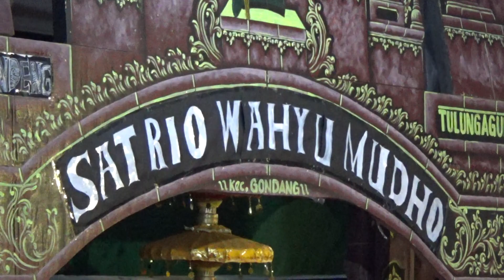Kiprah kewan Alas SATRIO WAHYU MUDHO ds Ngrendeng Tulungagung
Kesenian Jaranan SATRIO WAHYU MUDHO pentas di ds.Ngrendeng kec. Gondang kab.Tulungagung
SALAM BUDAYA JAWA TIMUR INDONESIA